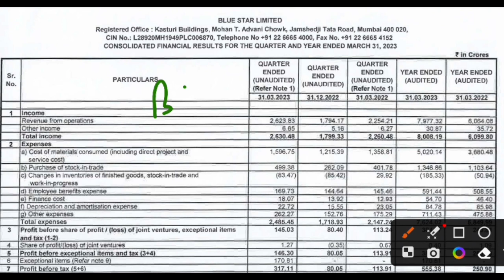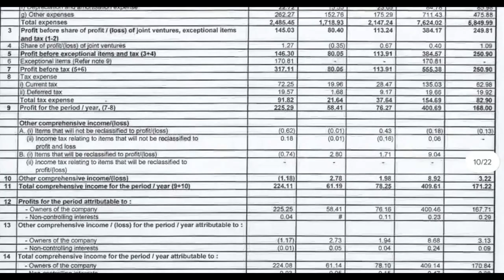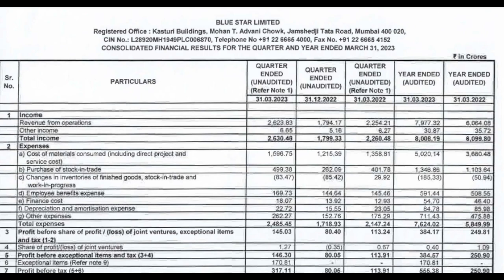Blue Star q4 Results 2023 | blue Star share bonus | blue Star dividend 2023 | blue Star share news